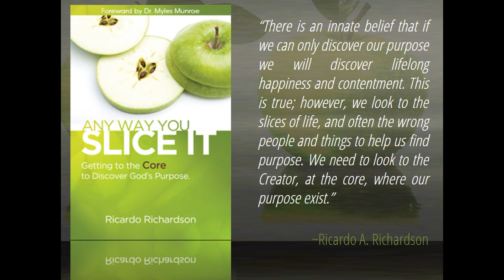Testify | Ricardo Richardson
Go into any court of law and you will hear the witness testifying. Testify is not a religious word. Neither is witness or judge, prayer, or confession, but these are all legal terms. Religion takes Kingdom and Government words and concepts and makes them religious doctrine. MUCH LOVE. Created by A Planted Seed.